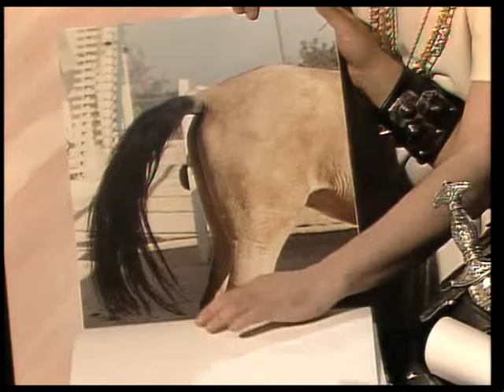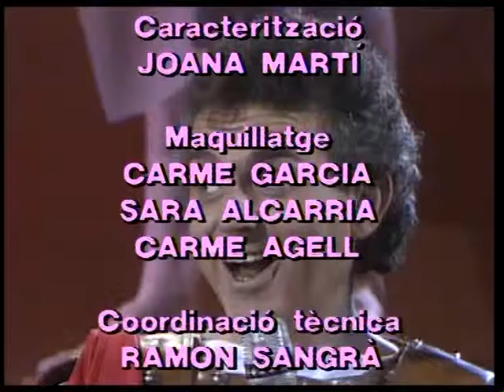NO PASSA RES LA TRINCA TERENCI MOIX 05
PROGRAMA TELEVISIU DE TV3 NO PASSA RES LA TRINCA, TERENCI MOIX. EPISODI 5